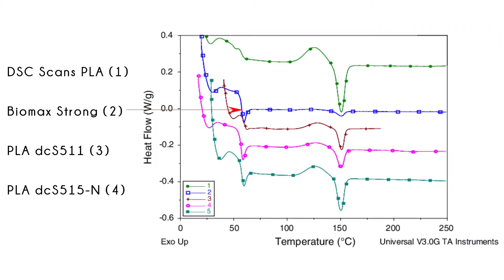💋 INDUSTRIA COSMÉTICA - Noticias en Español sobre Fabricantes + Proveedores + Tendencias del Mercado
Toda la ACTUALIDAD del MERCADO de BELLEZA - B2B - Entrevistas Exclusivas con Vanesa Micolucci

Noticias en Español sobre Empresas, Fabricantes, distribuidores de cosméticos, Lanzamientos de Productos, Materias Primas, Formulaciones , Tecnología, Biotecnología, Ingredientes , Directorio ,  Sustentabilidad, Vegano, Eventos, Entrevistas Exclusivas y Tendencias del Sector Cosmético